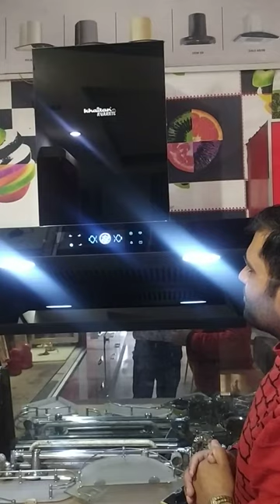Khaitan avaante magnet 90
Magnet 90-features:
KA 9107-90
Titanium black stainless steel auto clean chimney
Size 90cm
Touch control with motion sensor
Suction power 1500
218 watt fully sealed motor
1x3 w Led Lamp
Oil resistant Coated metallic housing and blower